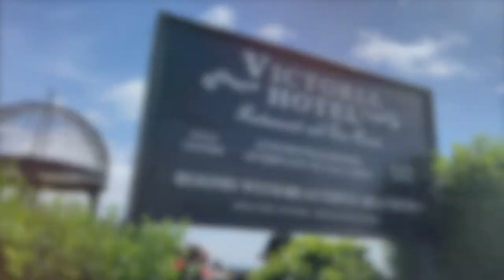Victoria Hotel, Robin Hood's Bay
A look behind the scenes of the Victoria Hotel, at Robin Hood's Bay, on the stunning North Yorkshire coast.

If you are interested in finding out more about our bespoke business marketing films do get in touch.